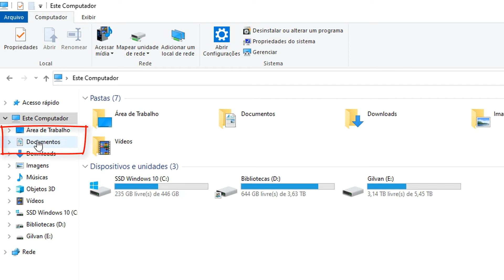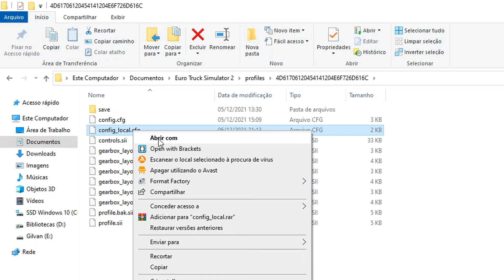Como Remover o Volante no Euro Truck Simulator 2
No vídeo de hoje vou mostrar como remover o volante dos caminhões no Euro Truck Simulator 2, sem necessidade de MOD, vamos fazer apenas uma configuração no jogo.

Agradeço a todos que estão colaborando para o crescimento deste canal, meu muito obrigado.